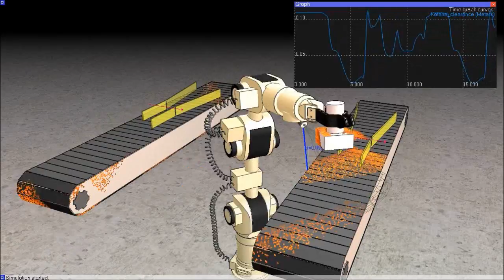Robotics Simulator: Simulation of the Katana Robot with Paint Nozzle in V-REP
This video demonstrates the simulation of the Katana robot equipped with a paint nozzle, with the Virtual Robot Experimentation Platform (V-REP The paint nozzle disperses color with a gradient (center of the jet slightly brighter). All parameters can be fully customized (color, gradient, dispersion area, density, etc.). The simulation was set-up by simply copy, pasting and attaching the paint nozzle to the robot (no code modification is required, and the simulation is directly fully functional). The original CAD model is courtesy of Neuronics AG

One or more textures in this 3D scene have been created with images from CGTextures.com. These images may not be redistributed by default, please for more information.